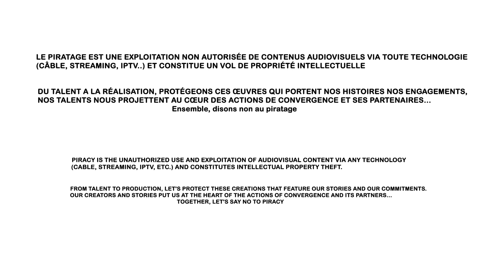Philippe Lacote et Hortavie Mpondo contre le piratage audiovisuel en Afrique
Philippe Lacote, réalisateur de films documentaires et de fictions franco-ivoirien et Hortavie Mpondo, actrice camerounaise, s’engagent contre le piratage audiovisuel autour d’une campagne de sensibilisation portée par l’association Convergence en partenariat avec la Motion Picture Association.